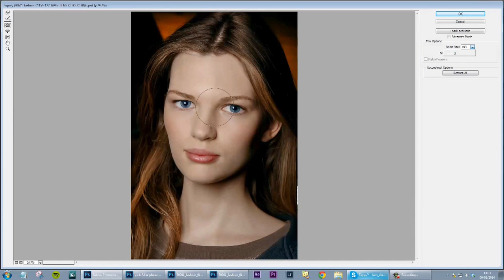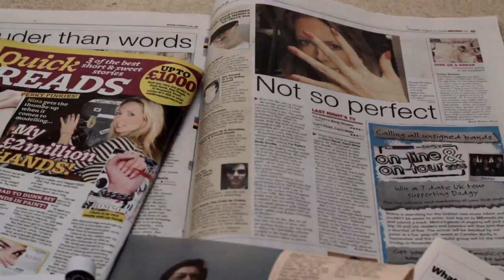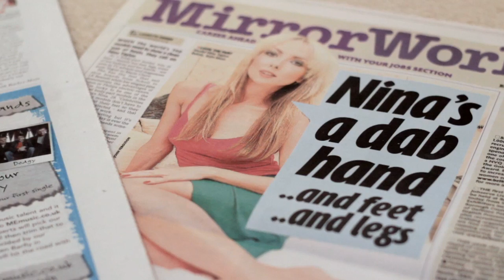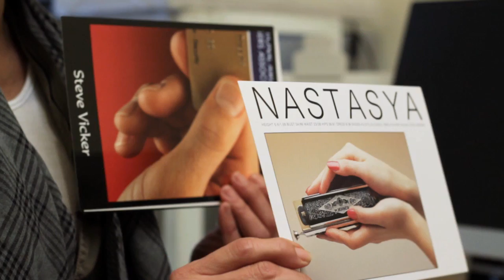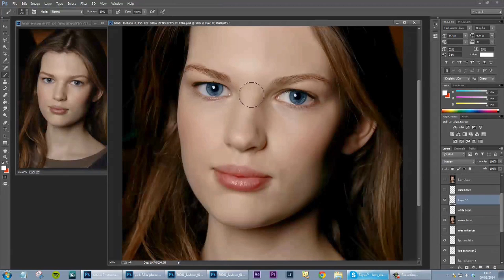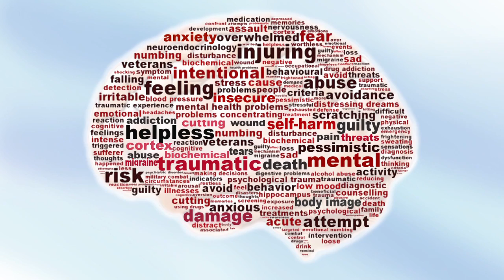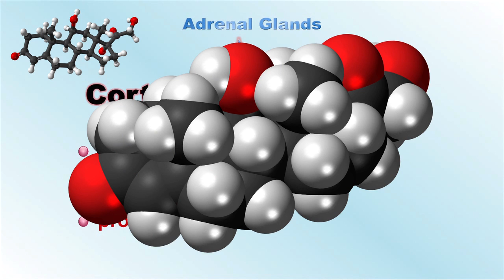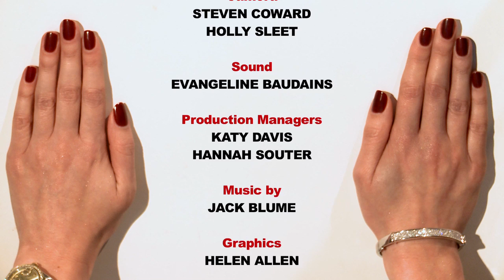The Myth of Perfection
A short documentary aiming to break the myth of perfection. It takes us behind the scenes, exploring the world of hand modelling and photo retouching, and a psychologist examines the damage caused, both psychologically and physically, by believing in this myth.